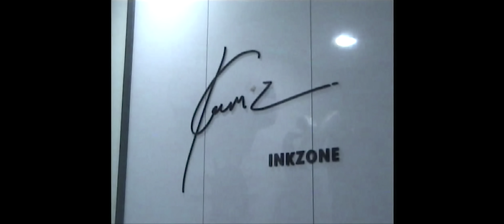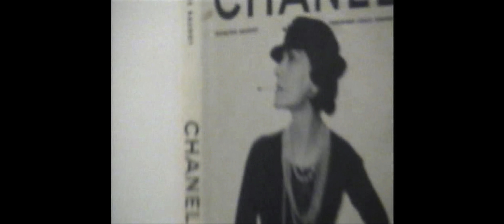SHOW OFF (Official Video) | Kamz Inkzone Ft. Dr.Luv | Inkboy Musik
Song Detail :~
Artist - Kamz Inkzone  Ft. Dr.Luv
PRODUCER- Divinyainkzone
ARTIST MANAGER - Deepak Vohra
Label - Inkboy Musik
Video - Pitch Grey
Label - Inkboy Musik